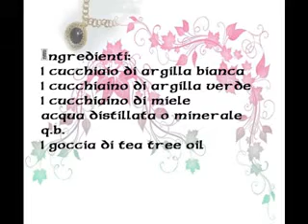DIY: MASCHERA ALL'ARGILLA VERDE E BIANCA per pelli acneiche